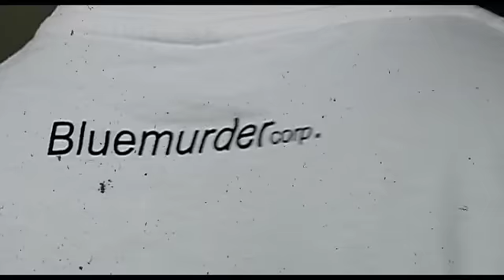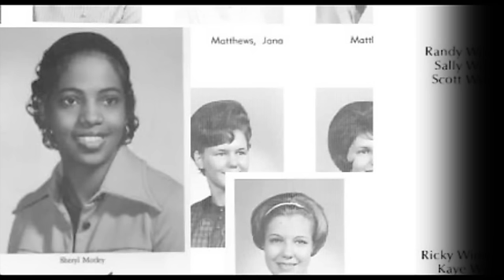Enrique Mendoza & les HipHop Sliderz - Massacre Hokuto à Viande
Nouveau clip d'Enrique Mendoza "Massacre Hokuto à Viande" annonçant la mixtape BLUEMURDER RADIO n°23 hostée par ENRIQUE MENDOZA.

Track produced by Fratello Beatz
Clip directed by Fratello Filmz